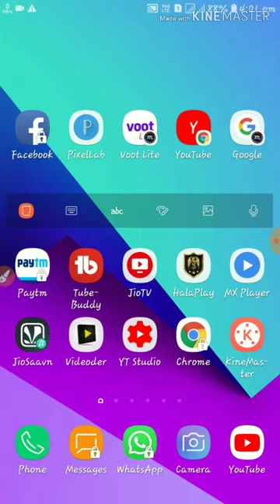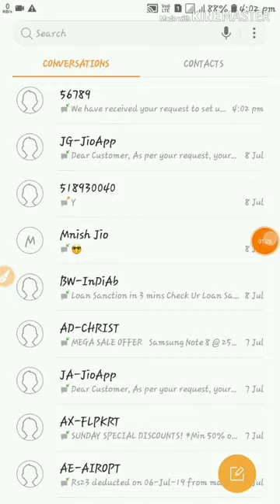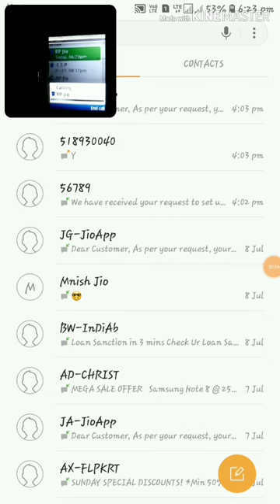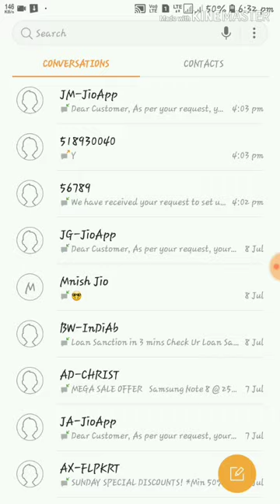Best Funny Jio Tune | Mera Phone To Uthao, Phone Uthao Na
Join My Telegram Channel If You Don't Want to Miss Any Short Time Loot Offers & Free Deals Which I Don't post on YouTube👇

Shiny Tech